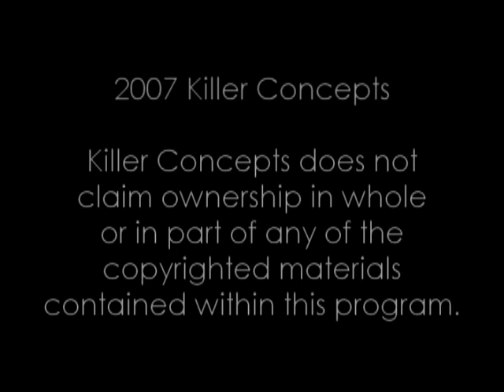Upper Sandusky Remembers Shawshank Redemption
A short documentary commissioned by Bill Mullen. A small insight on a few of the locations used in Upper Sandusky, Ohio during filming. Seemingly insignificant compared to Mansfield's part, it remains an important piece of local history.